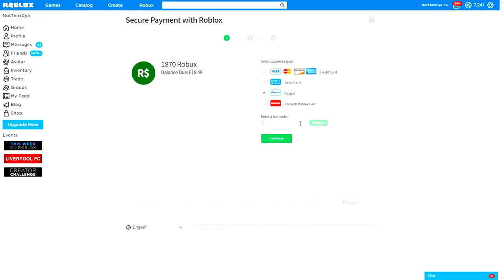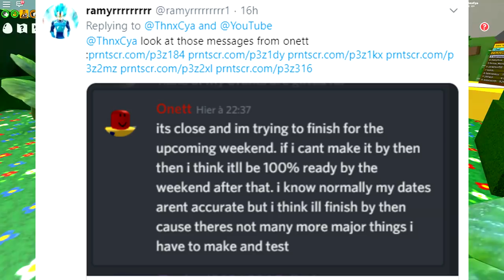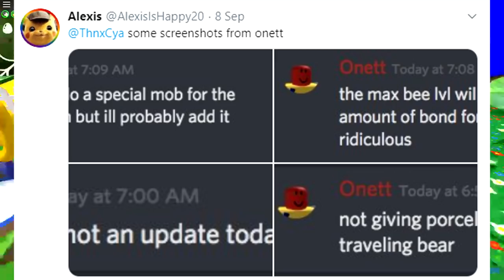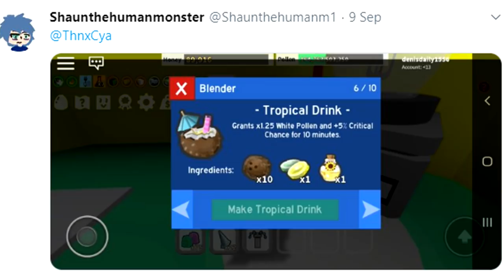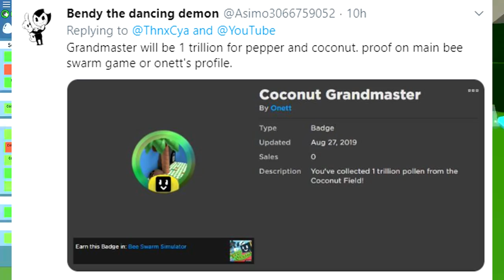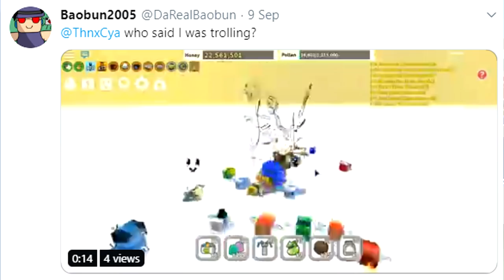BEST ITEM PETAL COLLECTOR & BELT STATS, HONEY HAMMER & SECRET DRAWING | Roblox Bee Swarm Simulator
Bee Swarm Simulator - Petal Collector/Belt, Honey Hammer
TeamTC! PLEASE POKE THAT LIKE BUTTON! *pokes*
SUB and join TeamTC HERE!

JOIN THE TEAMTC DISCORD HERE FOR FREE!

A place where players can test new features to be implemented into the main game and help track down bugs.

This is mainly for testing behind-the-scenes changes, so there isn't much new content. I'm just watching to see if stuff has broken.

Please Use CODE 'THNXCYA'

NEW THNXCYA SMASH T SHIRT!

Hello! Welcome back to Roblox. Grow your own swarm of bees, collect pollen, and make honey in Bee Swarm Simulator! Meet friendly bears, complete their tasks and get rewards! As your hive grows larger and larger, you can explore further up the mountain. Use your bees to defeat dangerous bugs and monsters. Look for secret treasures hidden around the map. Discover new types of bees, all with their own traits!

Update Dec 19:
🐝 - Festive Bee: A generous bee who gives gifts to all players on your server!
🎁 - Presents: Exchange gifts with the NPC inhabitants of the mountain to earn special prizes!
🐻 - Bee Bear: Help this magical bear make presents and save Beesmas! This traveling bear leaves Jan 31.
🔬 - Science Bear Quests: Help Science Bear with 5 new experiments to unlock the Stick Bug, Riley Bee, or Bucko Bee NPC!

 Roblox Bee Swarm Simulator Ep 187

Roblox is a massively multiplayer online game . In the game, players are able to create their own virtual world, in which they or other members may enter and socialize within the blocks of varying shapes, sizes, and colors.

Please hit LIKE and SUB for more Roblox Done Fun :)